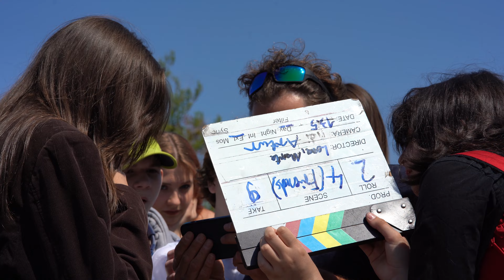Nakręceni – making of